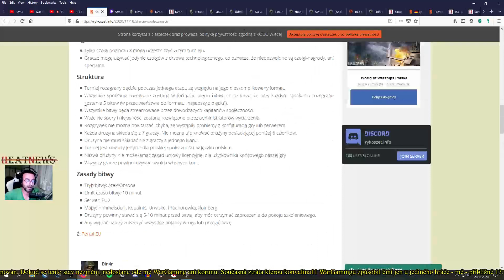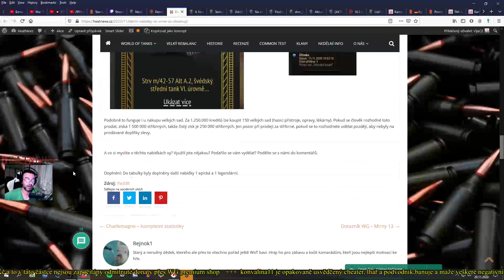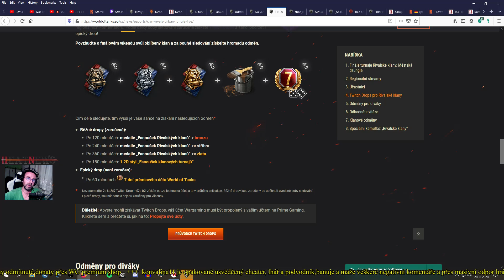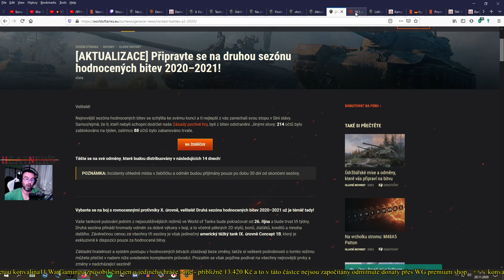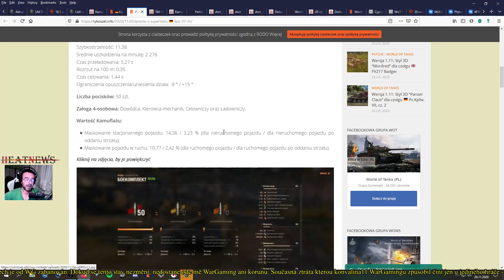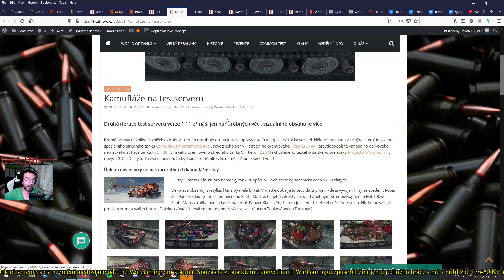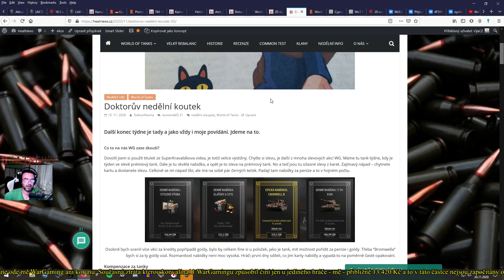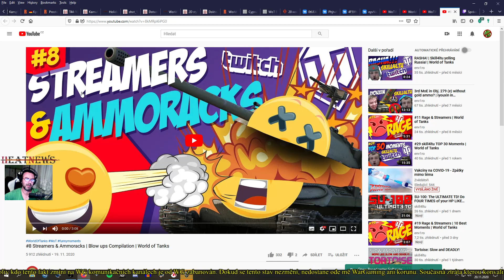WoT novinky 20.11. - Vánoce daleko, dárek teď .. asi